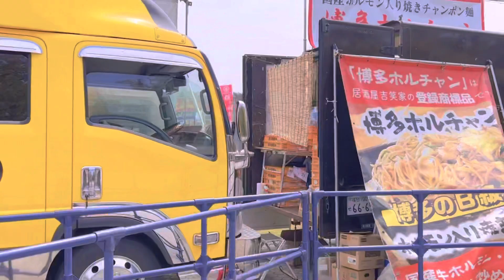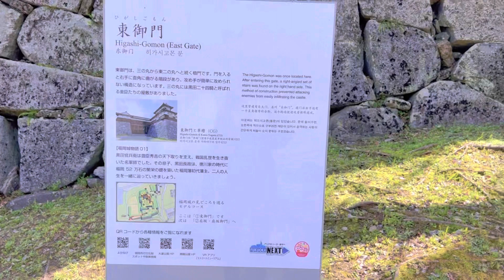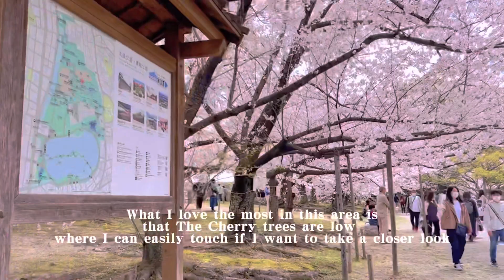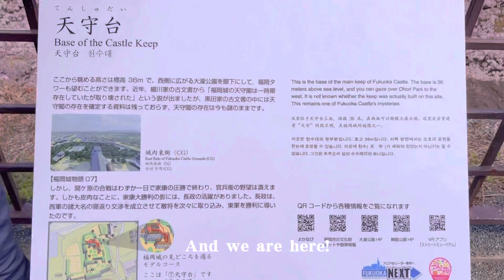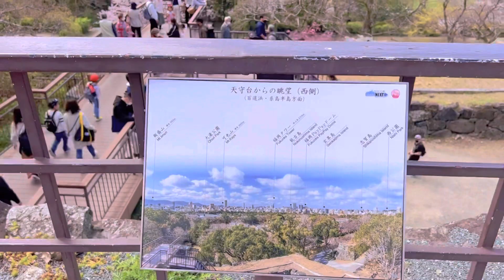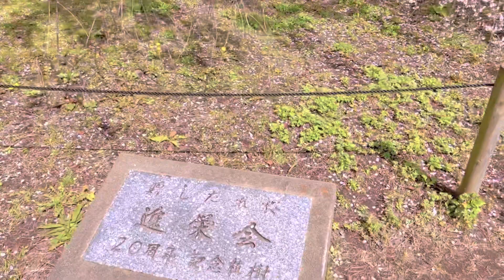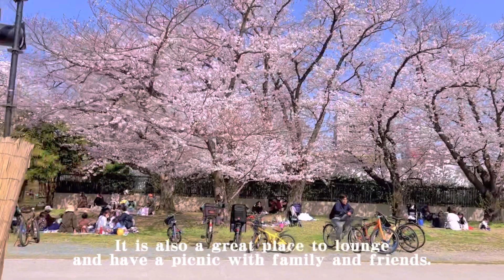Cherry Blossom Spot in Japan 2022 | Fukuoka Castle Ruins | Amazing Cherry Blossom || Ofelia Japan